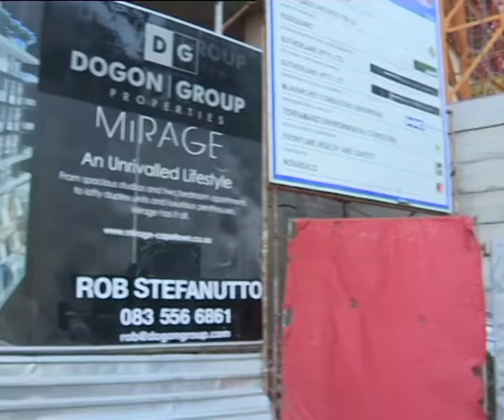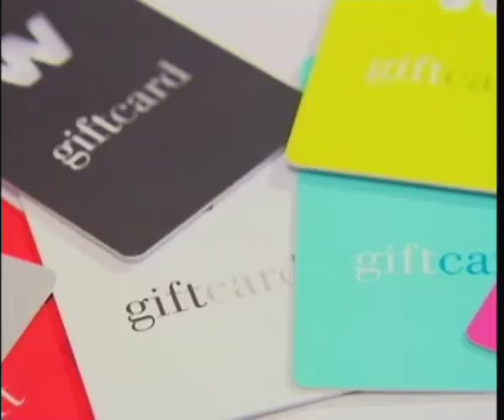Private Property giving away iPad on Top Billing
Private Property Gives Away iPads on Top Billing

Private Property gives away iPads on Top Billing in celebration of Top Billing's 21st birthday celebration.

ENTER NOW and stand a chance to win a home to the value of R5-Million: